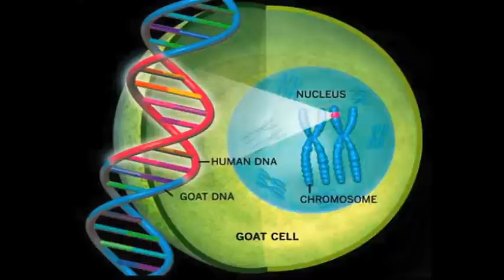Trans-Humanism Destroying The Barriers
Are we being blindly led over a cliff? Have we opened a sealed door; a kind of Pandora's Box, that was never intended to be opened?
Behind closed doors scientists have breached the genetic codes that separate the individuality of animal and plant species.